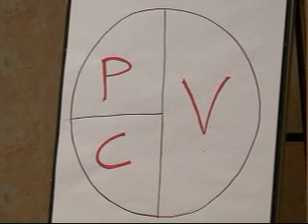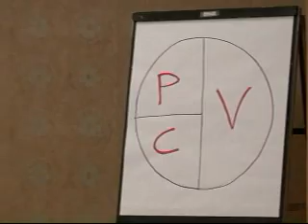The Nuts and Bolts of Hormone Restoration in Men and Women - Sangeeta Pati, MD Part 3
This is a preview of The Nuts and Bolts of Hormone Restoration in Men and Women by Sangeeta Pati, MD at the 2009 A4M Orlando Conference. to purchase this lecture and many others on DiGiVision, video and slides synced. for the conference sponsor.
Item A4M-091WKS4 Pt. 3